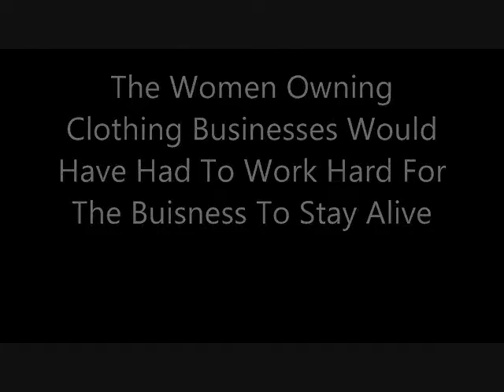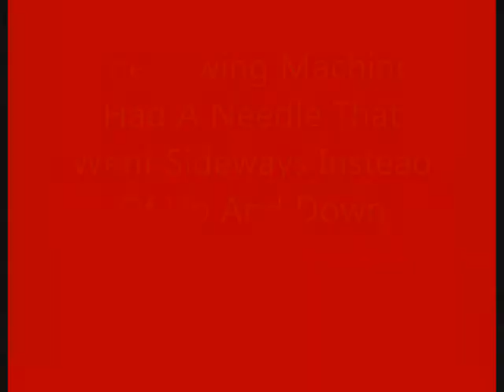The Sewing Machine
Pictures Found On Google Images

Beginning Song- When I was Your Man Instrumental, Bruno Mars

Ending Song- Feel This Moment, Christina Aguilera Feat. Pitbull